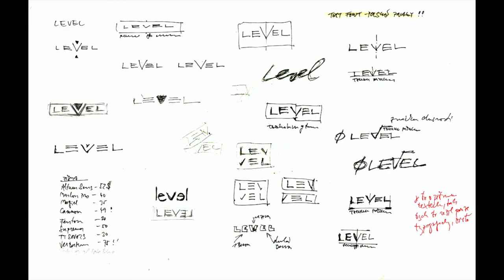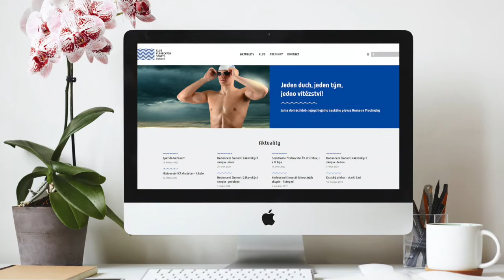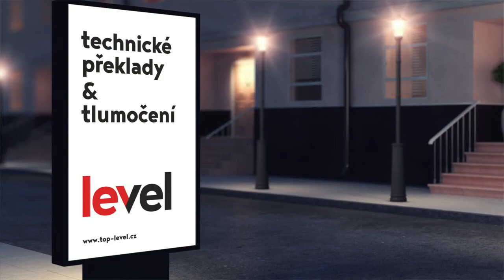Jak se dělá poctivé logo a vizuální styl - krátký rozhovor s Martin F. Rusek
Video rozhovor v kostce osvětluje, jaký je průběh, když vzniká poctivé logo. Video vzniklo jako rozhovor v rámci Business for Breakfast Ostrava.